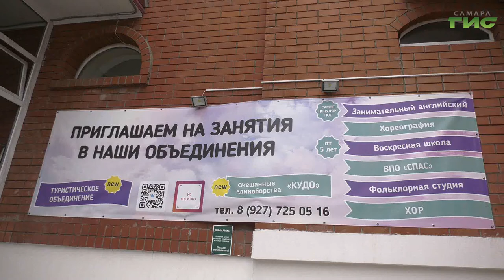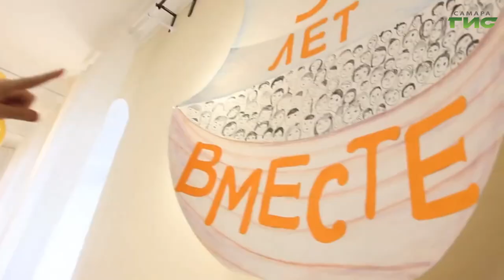Детский образовательный центр Самарской епархии объявил о начале приема учеников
Стать музыкантом, спортсменом, художником или поэтом в свободное от школы время — такая возможность есть у каждого самарского подростка. Детский образовательный центр Самарской епархии объявил о начале приема учеников на новый учебный год. Центр проводит обучение по 50 направлением, а его филиалы есть в каждом городе и районе Самарской области. Олег Зверев ознакомился с работой центра, и узнал как стать его учеником.